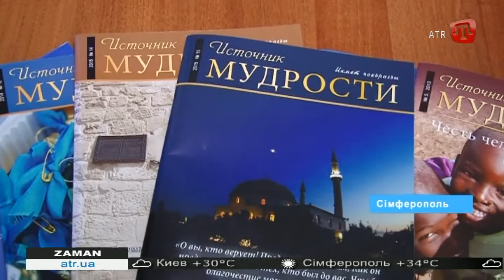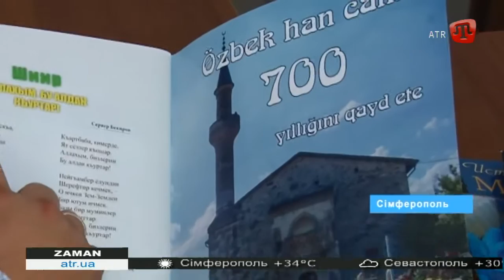ZAMAN UA 17.30 - 07.08.15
ZAMAN на украинском языке 07.08.15